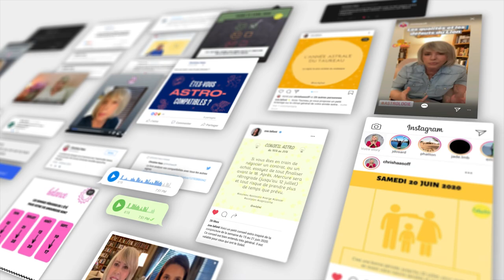Horoscope Lion ♌️ Juin 2023 par Christine Haas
🌞 horoscope gratuit du signe du lion pour le mois de juin #2023 avec des conseils en astrologie et en psychologie.

⭐️ Retrouvez votre signe:
0:00 Introduction
0:08 Ambiance
1:41 Activités
3:47 Vie affective
5:46 Vos jours top
6:15 Bye bye